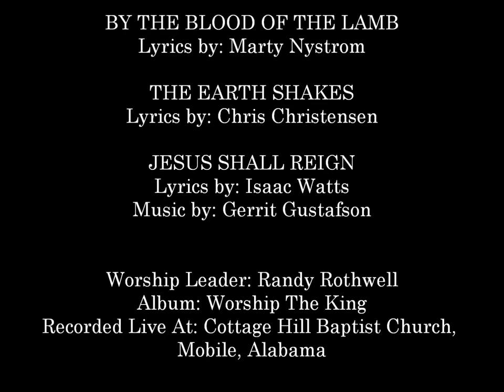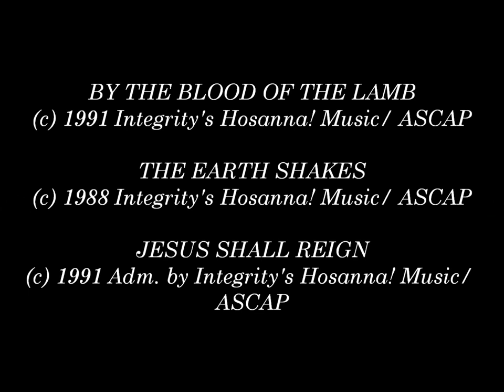Randy Rothwell- By The Blood Of The Lamb (Medley) (Hosanna! Music)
Song # 212

ALBUM: WORSHIP THE KING

HMD035